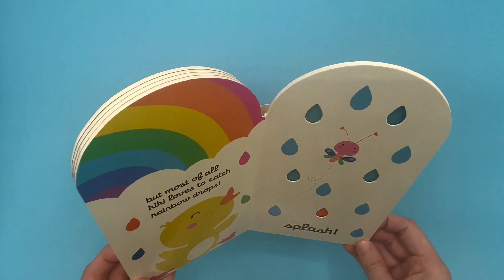Confetti Colours - Splash!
Follow the story of Kiki, a little duck that wants to explore the world around her and loves to play. Join the fun and find a colourful surprise at the end by shaking this book.